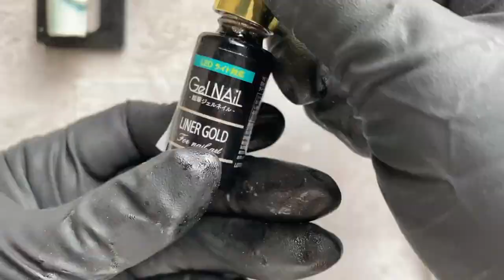KIMONO NAIL DESIGN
Japanese kimono nail design